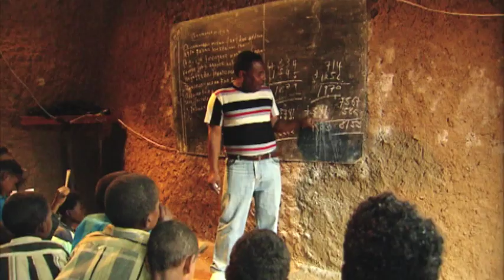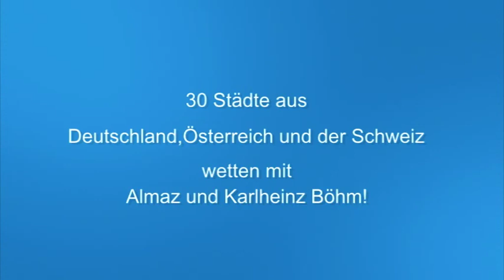Menschen für Menschen Botschafterin Sara Nuru präsentiert die Städtewette 2011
Topmodel Sara Nuru, Kuratoriumsmitglied und Botschafterin von Menschen für Menschen, stellt die zum 30-jährigen Bestehen von Karlheinz Böhms Äthiopienhilfe geplante STÄDTEWETTE 2011 vor.